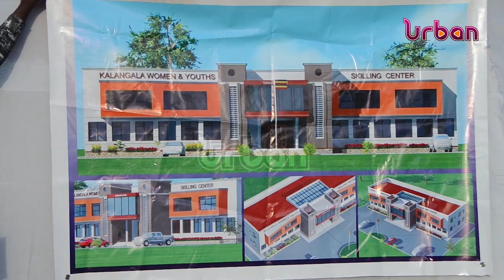The fate of inaccessibility of techinical skills